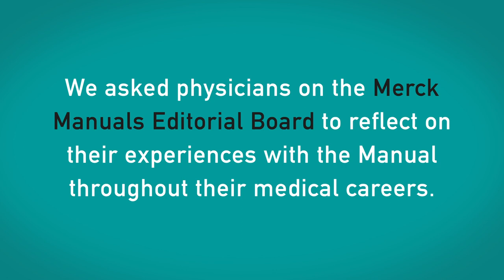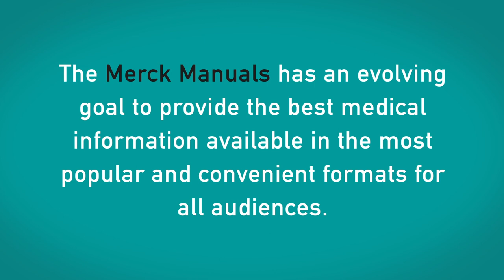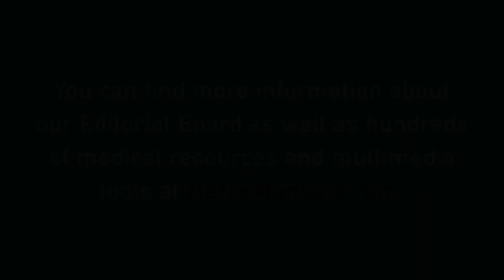Merck Manual Memories - Editorial Board Edition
We asked physicians on the Merck Manual Editorial Board to reflect on their experiences with the Manual throughout their medical careers and share how they've seen "medicine evolve and The Merck Manual follow it" over the years.

Featured editorial board members:

Jerry L. Spivak, MD, MACP
Emeritus Professor of Medicine

Susan L. Hendrix, DO
Clinical Professor, Department of Obstetrics and Gynecology
Wayne State University School of Medicine

David F. Murchison, DDS, MMS
Clinical Prof., Dept. of Biological Sciences, The Univ. of Texas at Dallas
Adjunct Prof. Uniformed Services Univ. of the Health Sciences, Air Force Postgraduate Dental School

Navin Jaipaul MD, MHS
Loma Linda University School of Medicine and VA Loma Linda Healthcare System

Ina Lee Stile Calligaro, Pharm.D.
Senior Associate Dean for Professional Programs and Associate Professor of Clinical Pharmacy
Temple University School of Pharmacy

Sunir J. Garg, MD
Prof. of Ophthalmology, The Retina Service of Wills Eye Hospital,
Sidney Kimmel Medical College at Thomas Jefferson University

Glenn D. Braunstein, MD
Professor of Medicine, Cedars-Sinai Medical Center
Emeritus Professor of Medicine, David Geffen School of Medicine at UCLA

Robert M.A. Hirschfeld, MD
Professor of Psychiatry, DeWitt Wallace Senior Scholar
Department of Psychiatry, Weill Cornell Medical College

Diane Birnbaumer, MD
Emeritus Professor of Clinical Medicine, UCLA School of Medicine
Senior Clinical Educator, Dept. of Emergency Medicine
Harbor-UCLA Medical Center